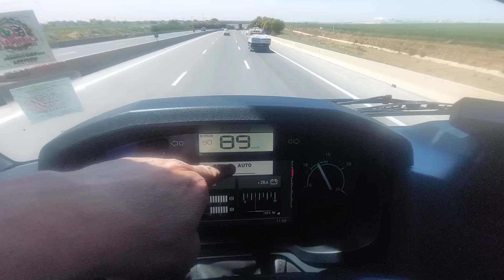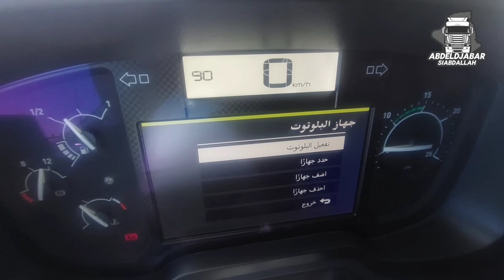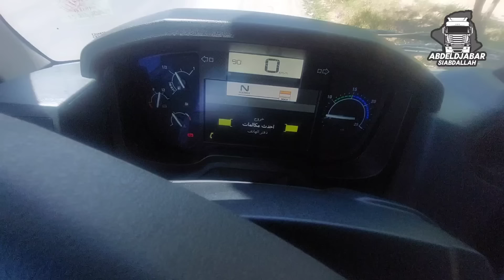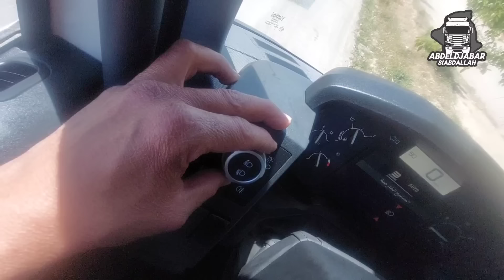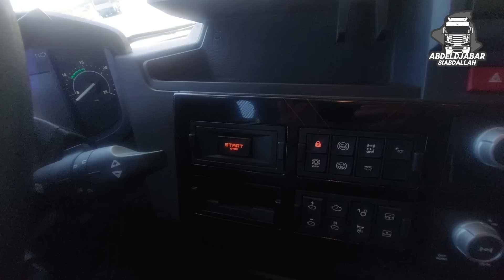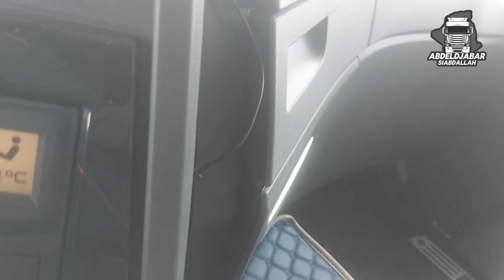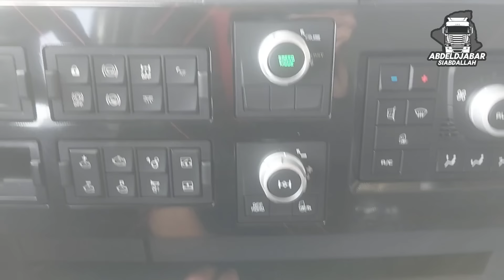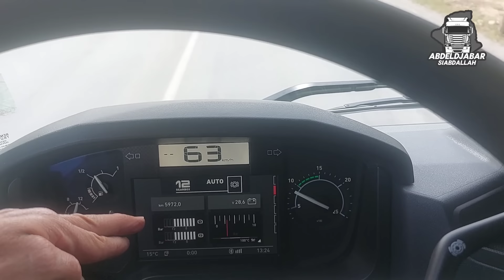استكشف قوة الأداء: شاحنة رونو تراكس 500 حصان - كل ما تحتاج لمعرفتها